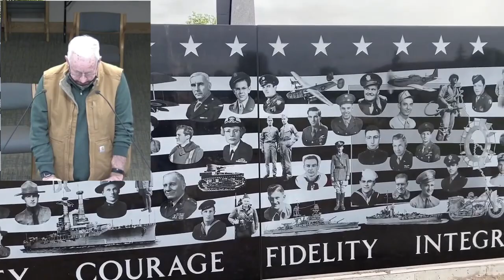Gen. Palmer Gives City Council Update On Grand Forks Veteran's Park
GRAND FORKS, ND (iNewZ.TV) Gen. Al Palmer gives the City Council an update Monday night on the Grand Forks Veteran's Park.